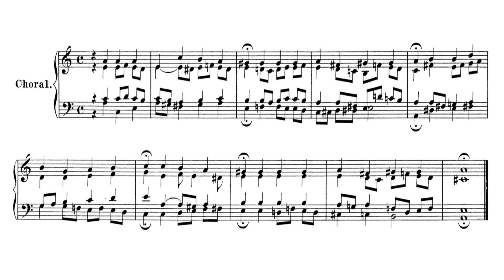Johann Sebastian Bach (1685-1750) - Ich hab mein Sach Gott heimgestellt BWV 707 | Hauptwerk VPO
Nils-Ole Krafft spielt unter der Verwendung der Hauptwerksoftware auf dem Sampleset der Kögler-Orgel der Kathedrale von Nitra (Piotr Grabowski) "Ich hab mein Sach Gott heimgestellt" von Johann Sebastian Bach (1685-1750).

Kopfhörer sind empfohlen.